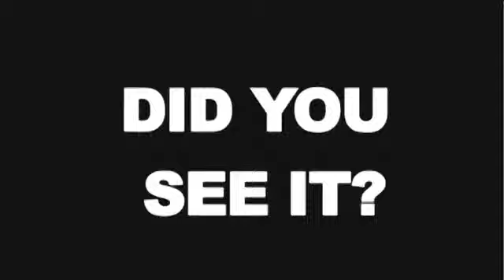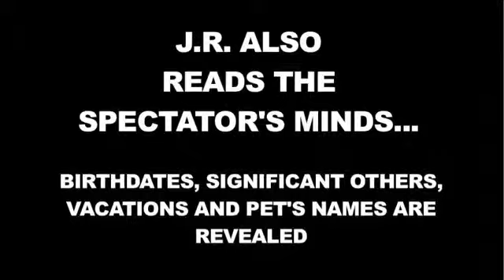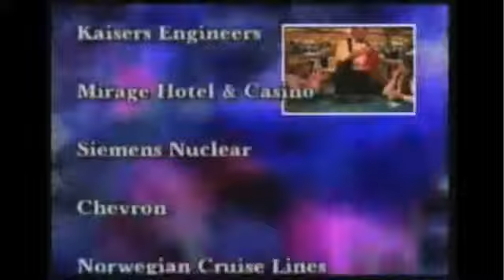J. R. Champion Strolling Magician YouTube 360p